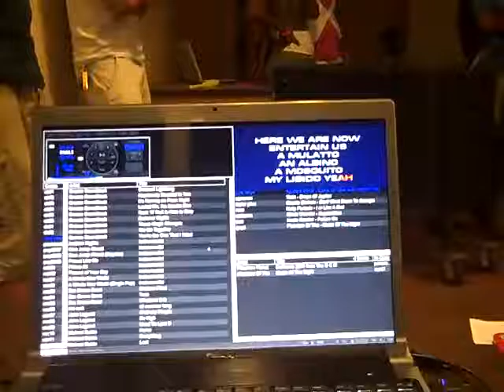Smells Like Teen Spirit @ WMU Fall Welcome 2010